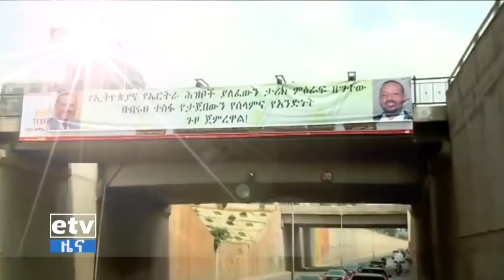Eritrean President Isaias Afwerki, visits Ethiopia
Eritrean President Isaias Afwerki welcomed at the airport in Addis Ababa, Ethiopia by a military marching band and traditional dancers, as PM Abiy Ahmed had been in the Eritrean capital Asmara.  (The Washington Post reported).